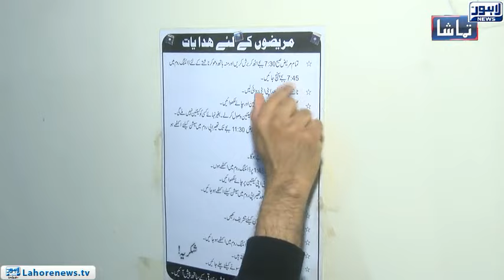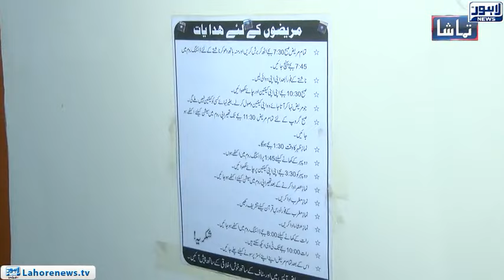Tamasha - Part 01 - We are given very bad food: Drug addicts Prisoners